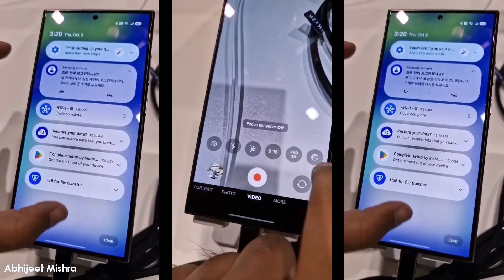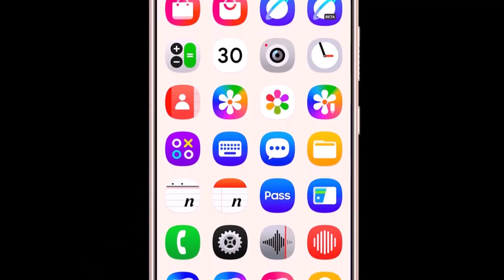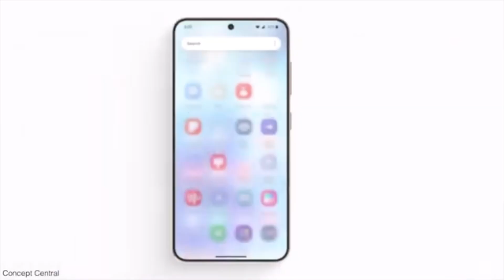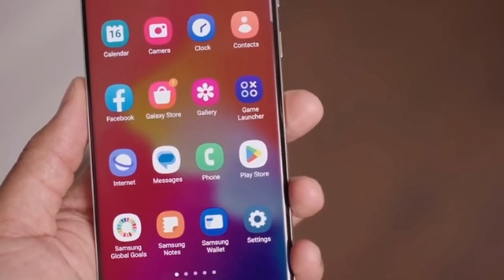The Expert's Guide to Mastering Samsung One UI 7 Features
Welcome back, Drop Tech fans! In today's video, we dive into the latest updates from the 2024 Samsung Developers Conference. Samsung recently confirmed that One UI 7 will be rolling out next year, but there's still no set date for the developer beta. However, we got a sneak peek at a device running One UI 7 at SDC 2024 and shared exclusive video previews highlighting some major changes. We’ll also cover exciting new features like redesigned icons, an updated notification shade, and improvements in multitasking and camera interface.

Samsung insiders have shared some interesting developments about One UI 7’s evolution, and we’ll be exploring all the details in this video. Plus, find out how One UI 7 will make the upcoming Galaxy S25 series even better with Snapdragon 8 Gen 4 and 16GB of RAM.

one ui 7 0.2
one ui 7 0.1
one ui 7 0.1 update
one ui 7 0 00
one ui 7 0 12
one ui 7 0 30
one ui 7 0 5g
one ui 7 0 xt
one ui 7 0 2023
one ui 7 0 beta
one ui 7 0 joke
one ui 7 0 line
one ui 7 0 note
one ui 7 0 tick
one ui 7 0 delay
one ui 7 0 effect
one ui 7 0 glitch
one ui 7 0 hours
one ui 7 0 method
one ui 7 0 offset
one ui 7 0 percent
one ui 7 0 quality
one ui 7 0 roblox
one ui 7 0 verizon
one ui 7 0 watch
one ui 7 0 countdown
one ui 7 0 features
one ui 7 0 knowledge
one ui 7 0 4 4
one ui 7 0 64 bit
one ui 7 0 in 2023
one ui 7 0 7 update
one ui 7 0 8 update
one ui 7 0 your phone
one ui 7 0 angel number
one ui 7 0 10
one ui 7 0 23
one ui 7 0 32
one ui 7 0 64
one ui 7 0 down
one ui 7 0 edit
one ui 7 0 key
one ui 7 0 meme
one ui 7 0 off
one ui 7 0 your
one ui 7 0 battery
one ui 7 0 concept
one ui 7 0 guide
one ui 7 0 leaks
one ui 7 0 preview
one ui 7 0 quests
one ui 7 0 sound
one ui 7 0 theme
one ui 7 0 views
one ui 7 0 white
one ui 7 0 z flip 4
one ui 7 0 8 8
one ui 7 0 in 1
one ui 7 0 7 plus
one ui 7 0 free fire
one ui 7 0 hour loop
one ui 7 0 jared polin
one ui 7 0 xenoverse 2
one ui 7 0 new features
one ui 7 0 release date
one ui 7 0 update features
one ui 7 0 16
one ui 7 0 60
one ui 7 0 db
one ui 7 0 km
one ui 7 0 to
one ui 7 0 2022
one ui 7 0 cost
one ui 7 0 free
one ui 7 0 gem
one ui 7 0 now
one ui 7 0 pro
one ui 7 0 uno
one ui 7 0 work
one ui 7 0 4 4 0
one ui 7 0 button
one ui 7 0 error
one ui 7 0 iphone
one ui 7 0 jokesta
one ui 7 0 lineup
one ui 7 0 months
one ui 7 0 overall
one ui 7 0 rings
one ui 7 0 seconds
one ui 7 0 question
one ui 7 0 z fold 4
one ui 7 0 verification
one ui 7 0 3 months
one ui 7 0 14
one ui 7 0 mb
one ui 7 0 2024
one ui 7 0 dollars
one ui 7 0 earth
one ui 7 0 galaxy
one ui 7 0 pixels
one ui 7 0 report
one ui 7 0 x = 4
one ui 7 0 financing
one ui 7 0 how to save
one ui 7 0 keyboard
one ui 7 0 nicotine
one ui 7 0 quadrant
one ui 7 0 z flip 3
one ui 7 0 your lock screen
one ui 7 0 in cm
one ui 7 0 to 100
one ui 7 0 z flip
one ui 7 0 60 times
one ui 7 0 season 9
one ui 7 0 watch faces
one ui 7 0 8 sw 67th terrace
one ui 7 0 battery life
one ui 7 0 urbandale iowa
one ui 7 0 fest
one ui 7 0 plus
one ui 7 0 keynote
one ui 7 0 release
one ui 7 0 x = 2
one ui 7 0 y = 0
one ui 7 0 guidelines
one ui 7 0 on a graph
one ui 7 0 substories
one ui 7 0 undefined
one ui 7 0 vs raid 1
one ui 7 0 3 point hitch
one ui 7 0 consolidated
one ui 7 0 how many chapters
one ui 7 0 1 3
one ui 7 0 to 8
one ui 7 0 vs 1
one ui 7 0 8 8 is great
one ui 7 0 battery test
one ui 7 0 clock on the dot
one ui 7 0 episode list
one ui 7 0 months later
one ui 7 0 white screen
one ui 7 0 door
one ui 7 0 mean
one ui 7 0 rule
one ui 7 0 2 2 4
one ui 7 0 growths
one ui 7 0 x = 3
one ui 7 0 barcelona
one ui 7 0 wingspan
one ui 7 0 y blue pill
one ui 7 0 nicotine vape juice
one ui 7 0 to 60
one ui 7 0 dt 49 + t2
one ui 7 0 plus size
one ui 7 0 season 8
one ui 7 0 clock dental
one ui 7 0 episode count
one ui 7 0 on a number line
one ui 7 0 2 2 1
one ui 7 0 on a w4
one ui 7 0 vs series 1
one ui 7 0 nicotine juul pods
one ui 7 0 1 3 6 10
one ui 7 0 financing for 72 months
one ui 7 0 brainly
one ui 7 0 episode 24
one ui 7 0 plus dimensions
one ui 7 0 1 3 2
one ui 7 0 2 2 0
one ui 7 0 training the force
one ui 7 0 bytes free